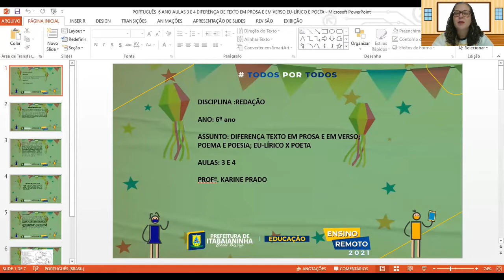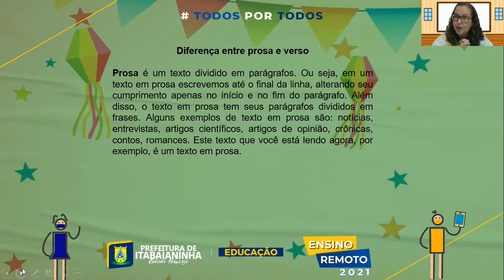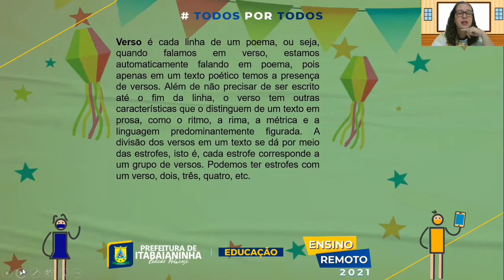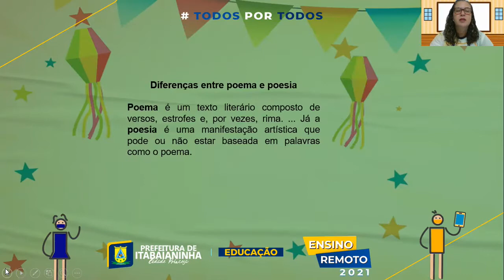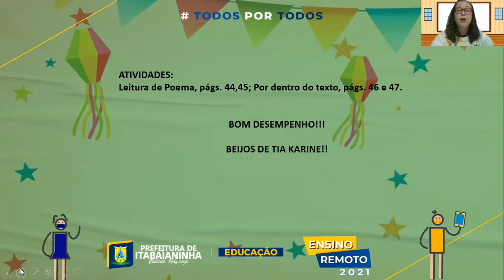PORTUGUÊS - AULAS 3 E 4 - 6 ANO (14 À 18/06) LEITURA DE POEMA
PORTUGUÊS -  LEITURA DE POEMA PÁGINAS 44 E 45; POR DENTRO DO TEXTO PÁGS 46 E 47